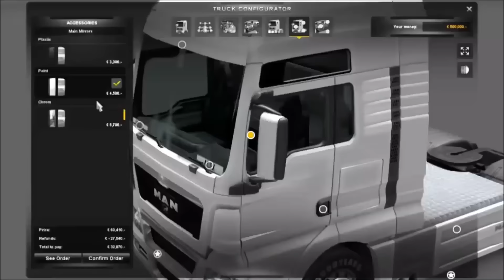American Truck Simulator-USA Offroad Map v0.6 for v1.0.0 x by 246 Studios 144 Mile Delivery Run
Hello. Please Click On 'Show More' For Video Description. Thanks.

One thing. Try to make a backup of your 'profiles' folder in your ETS2 or ATS folder. This way if you made changes to your game & things didn't go right, all you have to do is, delete the profiles folder, replace with the one that you backed up, and your game will be back the way it was before you had problems.

(If any of this information has changed or new information is available, please let me know and I will update this video description. Thanks).

American Truck Simulator-USA Offroad Map v0.6 for v1.0.0.x by 246 Studios

Picked up cargo in Las Vegas
Explored (just about) all the roads in the Offroad Map
Delivered cargo back in Las Vegas 144 Mile Delivery Run

Questions/Comments are welcomed.
I will try to answer to the best of my knowledge. I am still discovering things about ETS2 and ATS that I did not know about.

If it seems that I did not answer(or attempted) to answer your comment/question, sometimes YouTube will miss sending me a notification that a comment was posted on a video. If possible, just send me a reminder that you have left a comment/question & I should get to it. Thanks.

Sorry that I can't remember all the mods in the videos I do. The majority of the mods I use, I have changed the names of them before putting them in my mod folder to suit my tastes. Also, some of these mods are much older and I can't guarantee that they will work on your ETS2 or ATS game setup or may conflict with other mods that you may have activated.

Yes, I know a lot of the ETS2 and soon to be ATS videos that are published are long.
If you can watch through them (or even skip through them), you can get ideas,

Where I get a good frame rates and where the frame rates just go into the garbage,
You can see if there is any bugs/errors in the map(s),
If it happens, you will see where & when in the map(s) there is a crash to desktop (CTD).
I am not realizing how much time passes by when playing this game.

PS. For those that take this game as serious as real life, & dislike the way I drive, I can respect that. For me, after a hard day's work,  this is my way of having fun/enjoying the game without the consequences of real world driving. As for the speed, when I'm making a long delivery run, it helps cut down on recording time & upload time to YouTube. So please, if possible, just enjoy:-)
Everyone plays the game in their own way:-)

Try to ALWAYS make a manual backup copy or two of your save game profile before adding new mods.
At least this way, if the latest mod that you added crashes the game, & the game continues to give problems after the mod is removed, you can swap out the bad save profile with your good save profile and be gaming again faster, & the stress of losing all your hard progress & work would be reduced.

Mods can change your default game files and maybe even break your game which would then need a whole new installation so it's fully recommend that before installing any mods be sure to make a backup of your original game files beforehand.